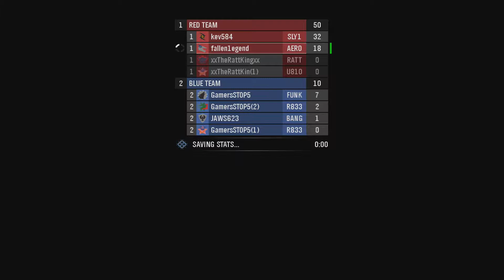Halo Reach Sniper ;; w/ kev584